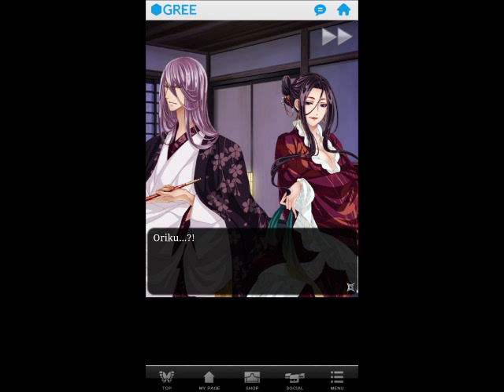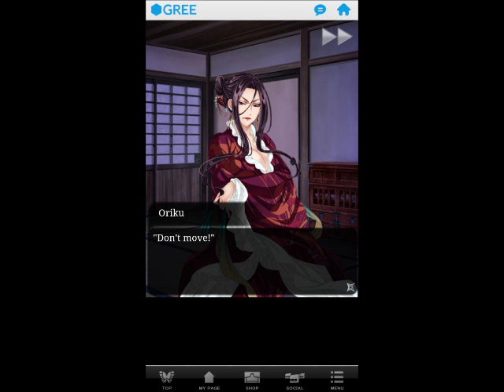Shall We Date?: Ninja Love Munenori Ch 12 [FULL]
you can buy the game on itunes or the android market. im uploading the gree version. which you can play for free but you have to wait for the rice balls to regenerate.